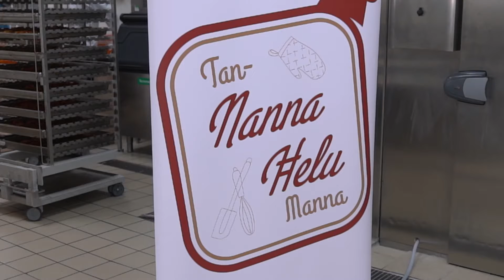Amon Baldacchino - Nanna Helu Manna